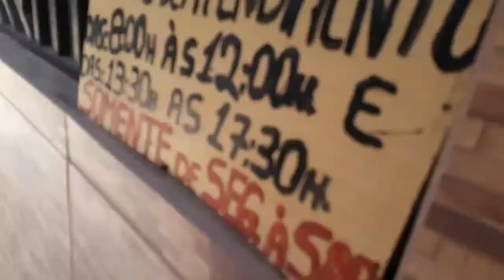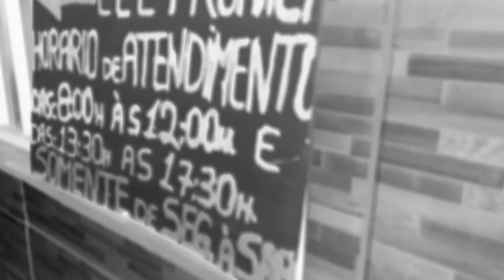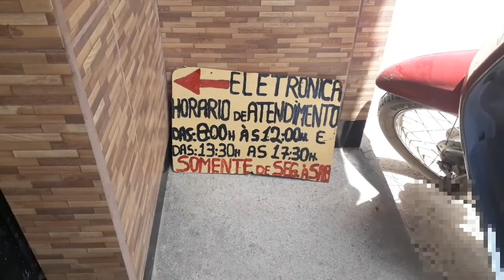Como ficar em casa sem ser incomodado por clientes?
minha realidade e de muitas outras pessoas que tem seu local de trabalho do lado da casa.compartilhe se isso tambem acontece com vc e se vc nao for inscrito,por favor se inscreva e ative o sininho.nao esqueça o 👍

Comece a aceitar as principais bandeiras de cartão e impulsione seus negócios. Escolha sua maquininha agora mesmo!